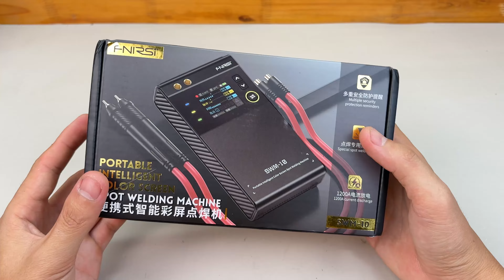Nó bé tí mà Khỏe Kinh Thật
Máy hàn cell pin fnirsi SWM-10 mua ở đây, giá chỉ hơn 500K